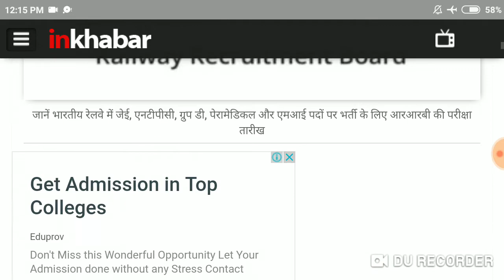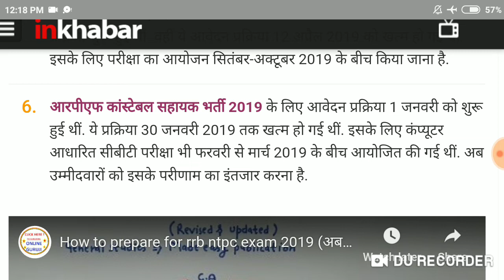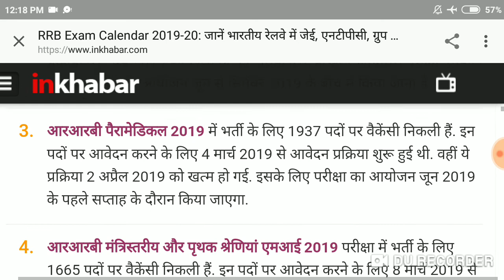भारतीय रेलवे में जेई, एनटीपीसी, ग्रुप डी, पेरामेडिकल और एमआई पदों की परीक्षा तिथियां घोषित 2019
भारतीय रेलवे में जेई, एनटीपीसी, ग्रुप डी, पेरामेडिकल और एमआई पदों पर भर्ती के लिए आरआरबी की परीक्षा  तिथियां घोषित 2019